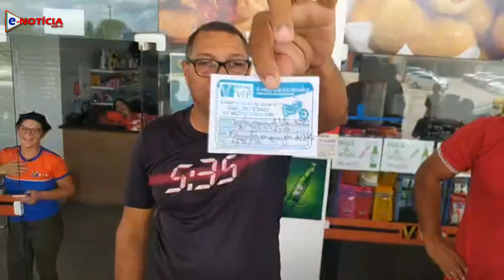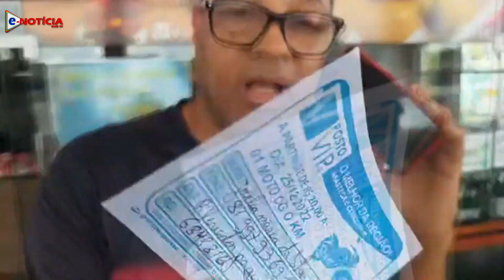Posto Vip em Limoeiro, sorteia moto zero km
AJUDE O CANAL A IR MAIS LONGE
SUA AJUDA É FUNDAMENTAL
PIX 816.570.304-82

Siga o Enoticia no Instagram : @enoticiawebtv